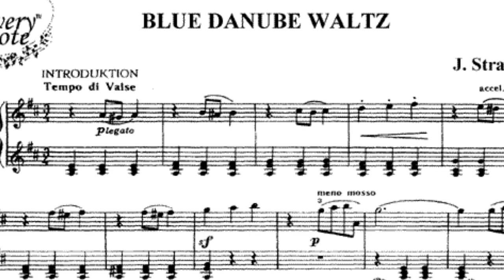The Story Behind "The Blue Danube" by Strauss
In 1865, Johann Herbeck, choirmaster of the Vienna Men’s Choral Society, commissioned Strauss to write a choral work; due to the composer’s other commitments the piece wasn’t even started. The following year, Austria was defeated by Prussia in the Seven Weeks’ War. Aggravated by post-war economic depression, Viennese morale was at a low and so Strauss was encouraged to revisit his commission and write a joyful waltz song to lift the country’s spirit.